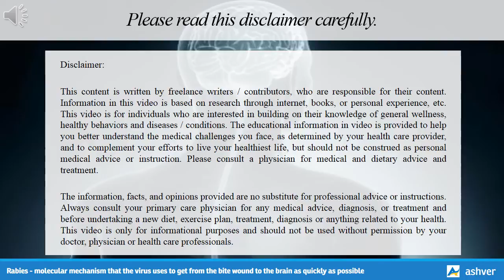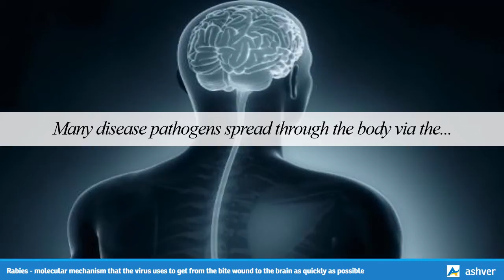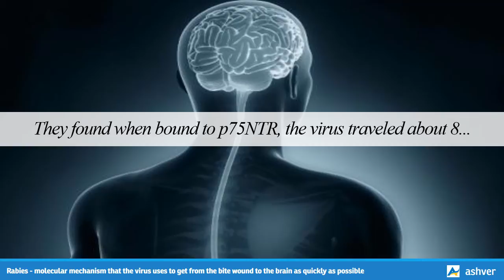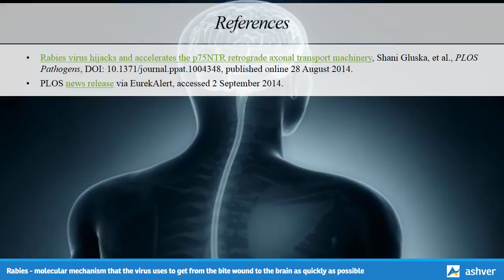Rabies - molecular mechanism that the virus uses to get from the bite wound to the brain as quickly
Rabies - molecular mechanism that the virus uses to get from the bite wound to the brain as quickly as possible.